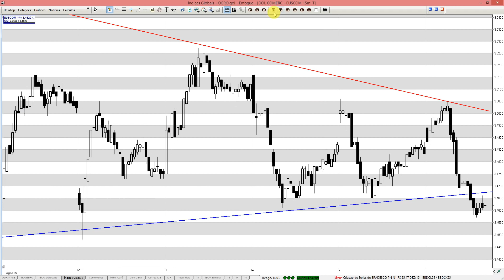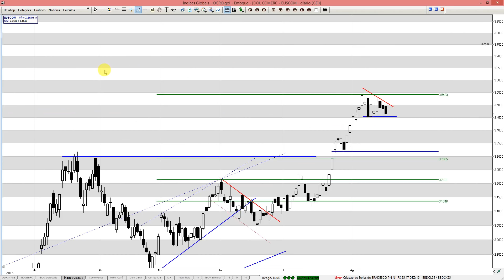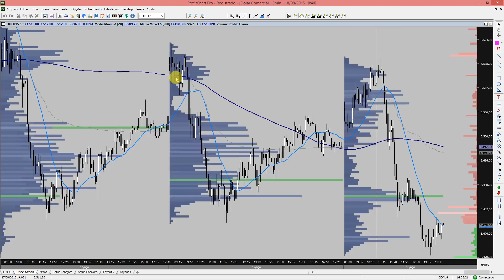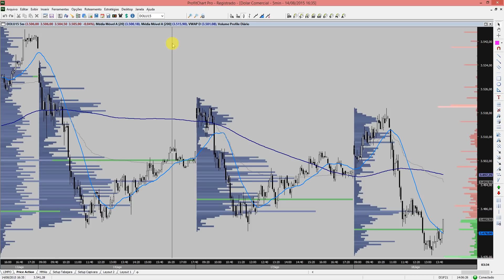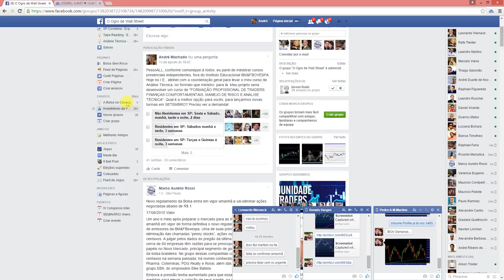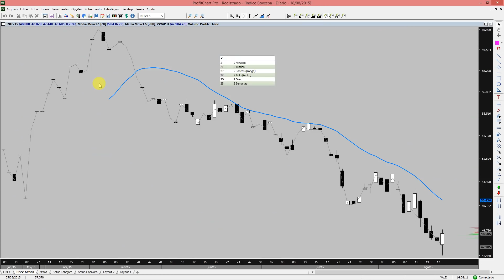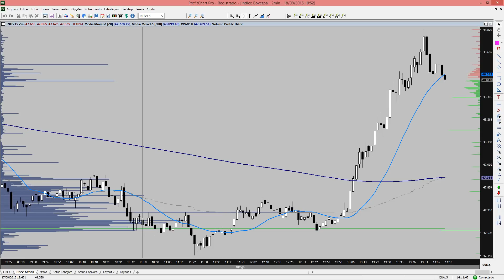A grama do vizinho é sempre mais verde!